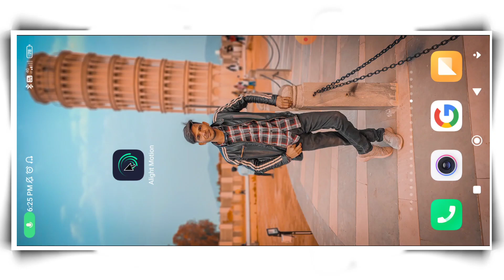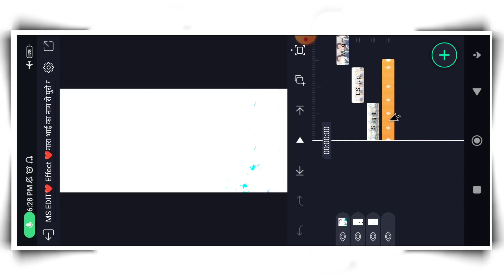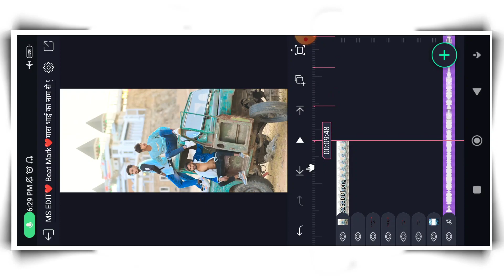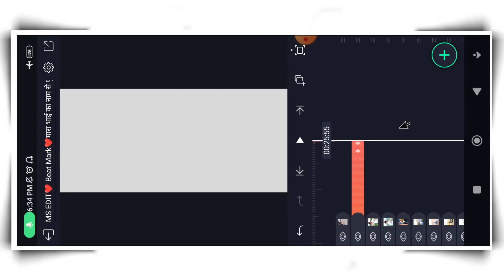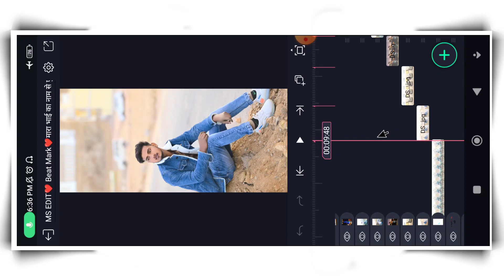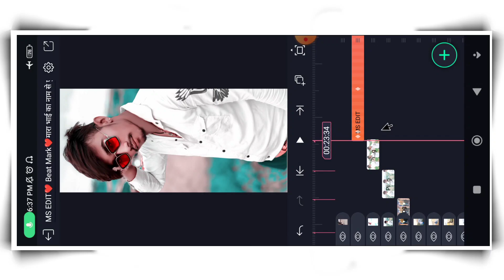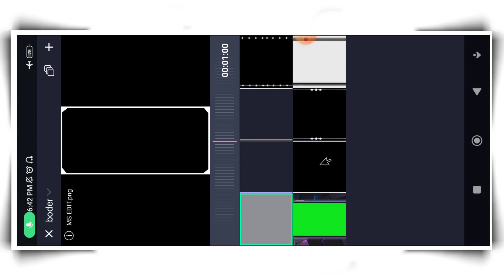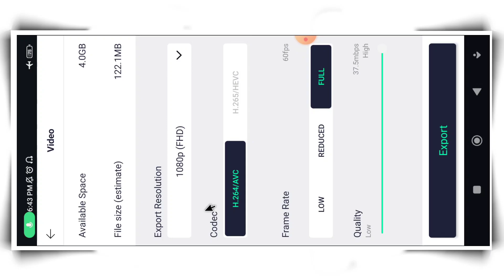मारा भाई का नाम से पुरो गाव धुजे रे | Rajasthani DJ status editing | Alight motion editing | MS EDIT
🔴बिटमार्क सॉन्ग और ऑल इफेक्ट इंपोर्ट नहीं हो रहा है यह वीडियो देखो👇👇

🧶एलाइट मोशन मैं इफेक्ट इनपुट रही हो रहा है क्या करें

 🔴 pixel late application me font Kaise add Karen

suggested keywords:-

मारा भाई का नाम से पुरो गाव धुजे रे status editing

मारा भाई का नाम से पुरो गाव धुजे रे song status editing

photo lagaakar Video Editing

Mx edit

Ms edit

मारवाड़ी सोंग स्टेटस एडिटिंग

Alight motion Marwadi song video editing

एलाइट मोशन स्टेटस एडिटिंग

हिंदी सोंग स्टेटस एडिटिंग

🧒Channel Owner Name:- Mangilal Chauhan